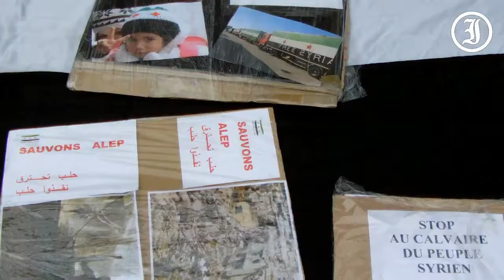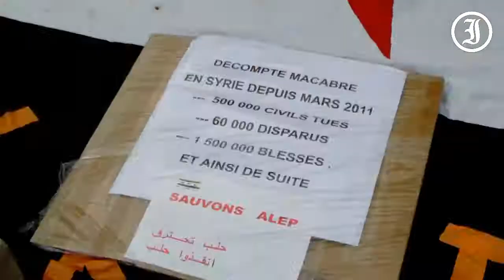"Sauvons Alep !" Reportage au coeur de la manifestation à Lyon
Le Journal International s'est rendu à une manifestation de soutien à Alep et au peuple syrien, qui se tenait à Lyon le 8 octobre dernier. La parole est donnée aux manifestants et aux représentants de Free Syria Lyon, qu'ils soient Français, Syriens, chrétiens ou musulmans. Tous se sentent concernés par la situation d'Alep, deuxième ville du pays continuellement touchée par les bombes.